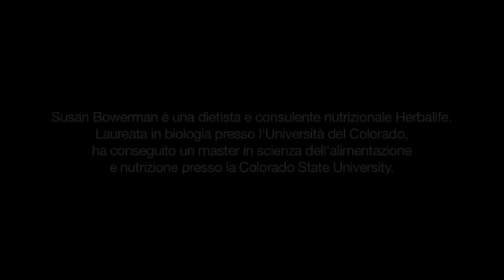Susan Bowerman׃ Cucinare per una persona - Consigli per Pasti Sani